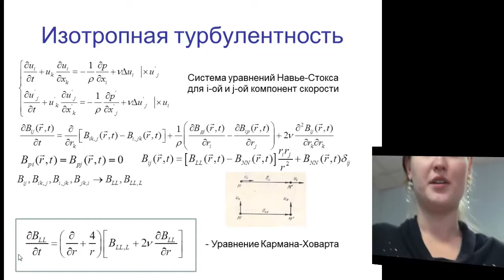Средства анимации в Camtasia Studio